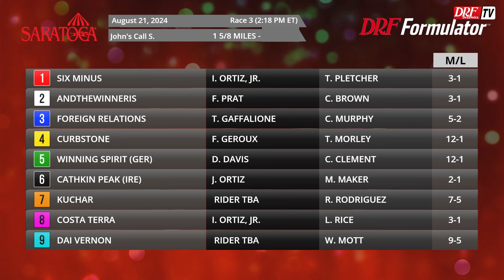La Carrera del Día - Saratoga / Agosto 21